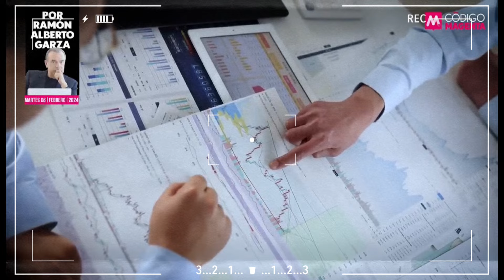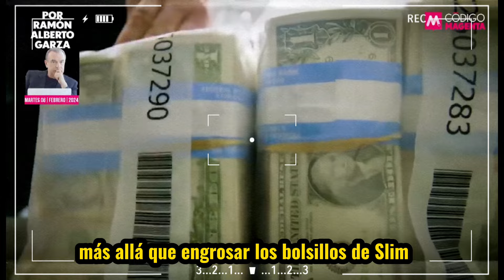Slim…Los Ricos Tambien Lloran💰Pone Distancia de Amlo, Ya Vio lo que Viene💣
Uno de los personajes más polémicos de México, el empresario Carlos slim da una rueda de prensa ante la presión de diversos temas que lo han tenido en la luz pública .  Favorecido em todos los sexenios pero en este de una manera extraordinaria, Slim se ha hecho 70% más rico en cuatro años .  Checa algunas opiniones sobre el, de personas que lo han investigado mucho .